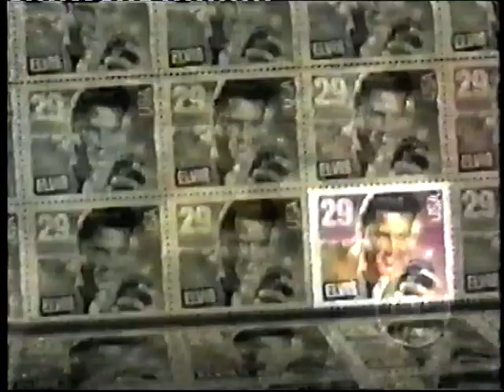george klein live from graceland plaza 1993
george klein interviews sam phillips and nurse marian cocke graceland plaza jan 08 th 1993